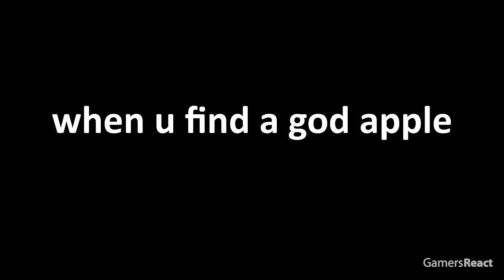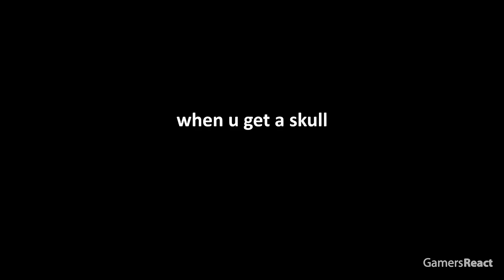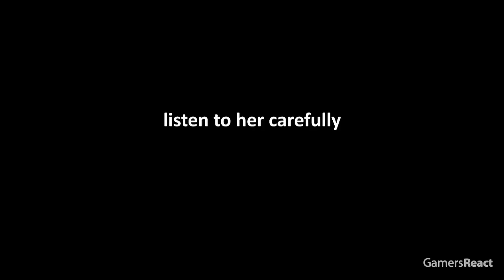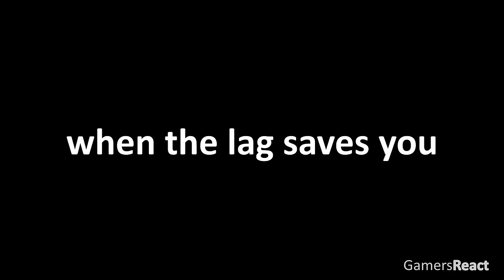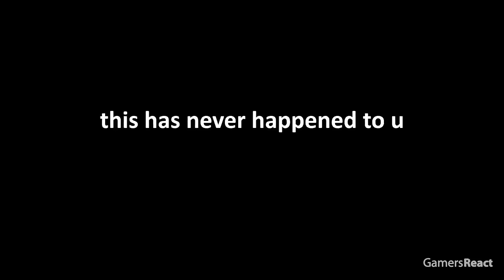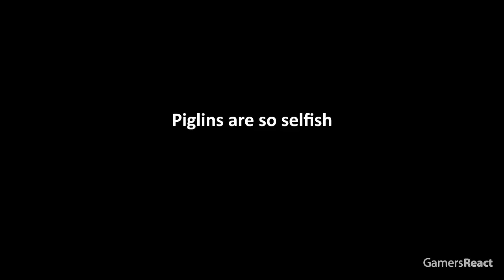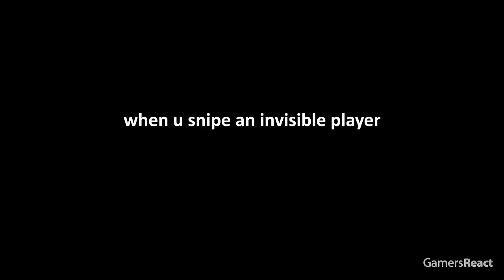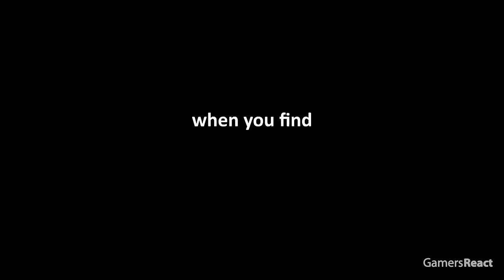LUCKIEST vs UNLUCKIEST Minecraft Moments MARATHON